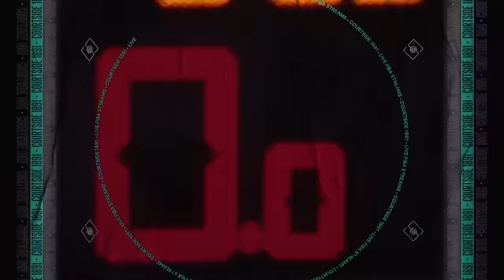USA vs Jordan | Full Basketball Game | FIBA Basketball World Cup 2023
Watch the First Round game between USA and Jordan at the FIBA Basketball World Cup 2023.

00:00:00 Intro
00:15:42 1st quarter
00:36:24 2nd quarter
01:16:00 3rd quarter
01:35:53 4th quarter